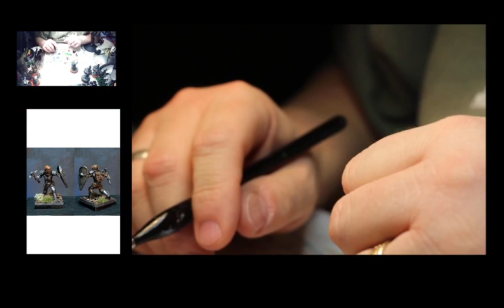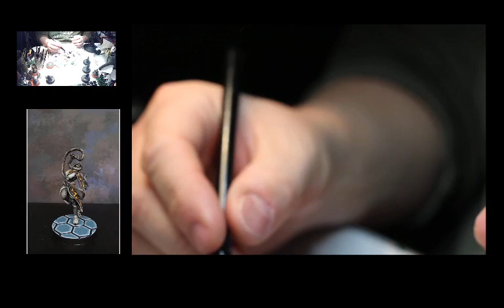Well met travelers of Twitch! It's Mini Monday! We're painting minis, & chatting! Come on in!